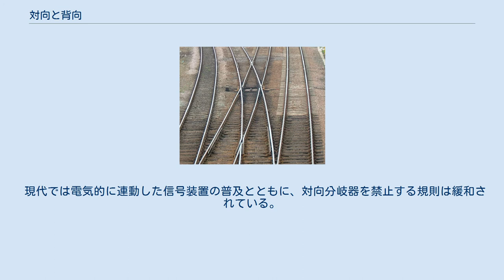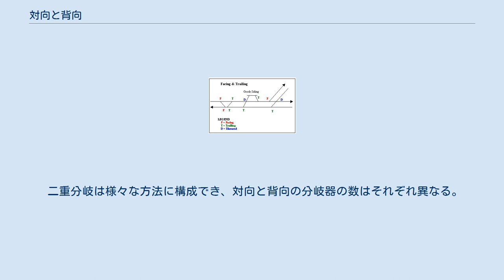対向と背向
線形_(路線)
分岐器における対向と背向。
この図は左側通行向けである。
右側通行の場合、"F"と"T"が逆になる。
 対向（たいこう、英: Facing）と背向（はいこう、英: trailing）とは分岐器 (turnouts)（イギリスでは'points'）が分岐するか合流するかどうかに関して記述するために使用される用語である。
列車が分岐器を対向で通過する時、それは2経路のいずれかに分岐する可能性がある。
背向で通過する時、2経路が互いに合流する。
 イギリスの鉄道史の初期には、信号の現示と連動装置が原始的であり、職員が未熟であった時、対向分岐器は高速で走行する列車を制限速度の低い分岐線や行き止まりに転線させることが可能なため危険であった。
対向分岐器はそれゆえに不可欠な時を除いて禁止された。
対向分岐器は単線や交換設備では避けられない。
 現代では電気的に連動した信号装置の普及とともに、対向分岐器を禁止する規則は緩和されている。
 可動式ダイヤモンドクロッシング 固定式ダイヤモンドクロッシングは、どちら向きに対しても背向であるとみなされる。
しかし極めて例外的な条件では、推進運転している列車が角度の小さなダイヤモンドクロッシングに差し掛かると脱線してしまうことがあった。
 可動式ダイヤモンドクロッシングには2か所の鈍端分岐器があり、どちら向きに対しても対向分岐器であるとみなされる。
 固定ノーズ式のクロッシングはどちら向きにも背向となっている。
可動ノーズ式のクロッシングは実質的にどちら向きにも対向であり、正しく転換されている必要がある。
 鈍端分岐器は実質的にどちら向きにも対向であり、正しく転換されている必要がある。
 二重分岐は様々な方法に構成でき、対向と背向の分岐器の数はそれぞれ異なる。